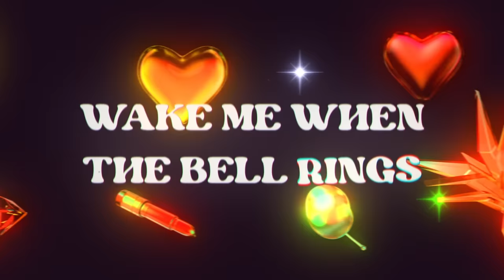Glass Animals - Take A Slice (Fan Lyric Video)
created by Stephanie Zhen

I LOVE YOU SO F***ING MUCH.
Our fourth studio album. Out now.

Download files to play with, check out merch, join mailing list & buy tix